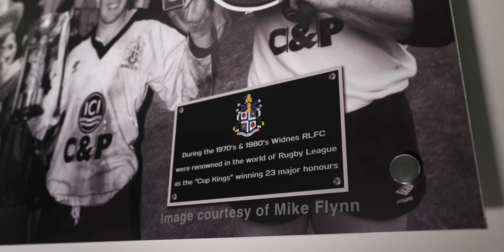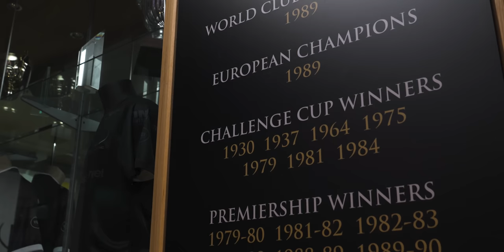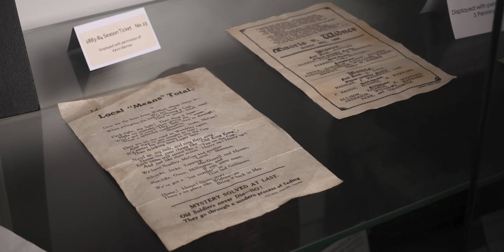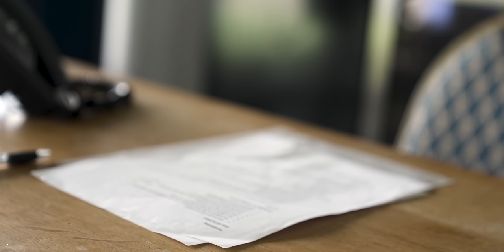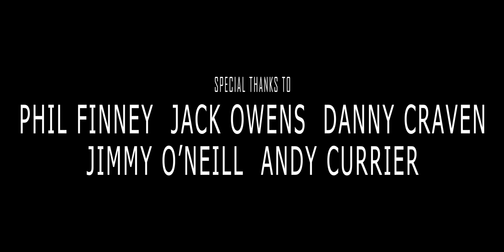Widnes Vikings - More Than A Club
A documentary produced, shot and edited by Jack Kinsella

Third party content courtesy of Widnes TV and Widnes Vikings

Third party images courtesy of Ste Jones (RLPIX) and Billy Hyland (Aaron Photo Archive)

Special thanks to interviewees Phil Finney, Danny Craven, Jack Owens, Andy Currier, Jimmy O'Neill and Adam Lawton

Further thanks to Liverpool John Moores University and Widnes Vikings